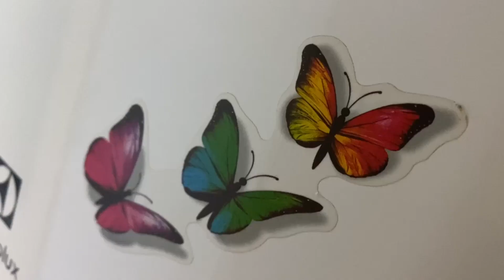PARTE 19- EXPEDIÇÃO LITORAL BRASILEIO SP-RJ-ES-BA DESCOBERTAS TENSÕES E EMOÇÕES NA BR 101 DO ES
Ola pessoal, vamos seguir nossa viagem até a Bahia aqui ainda em terras capichabas, mas alcançando nosso objetivo de atravessar este estado,
Eita Brasil gigante!
Super beijo do casal Girassol.